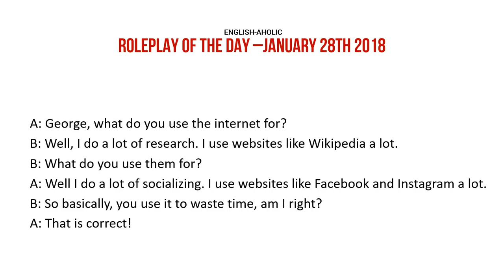Roleplay of the Day - Waste of Time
What do you use the internet for?